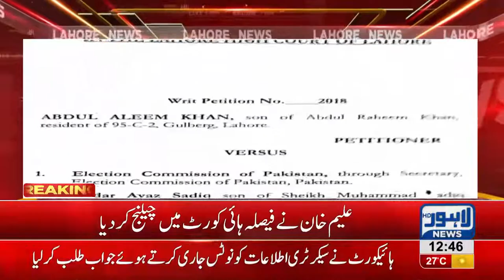Election Tribunal orders to take action against Aleem Khan